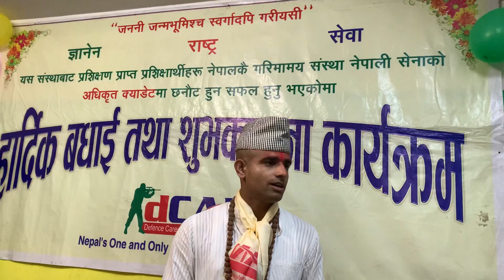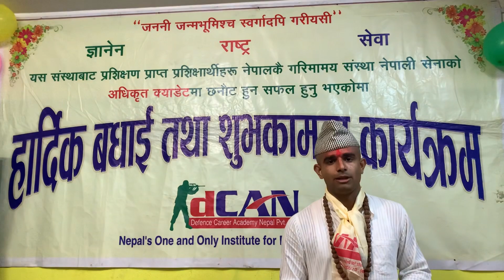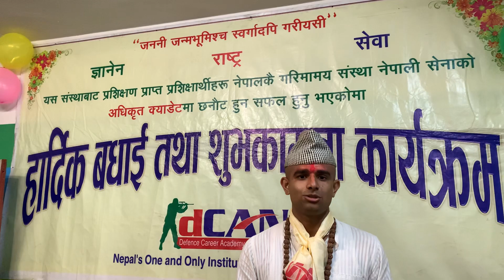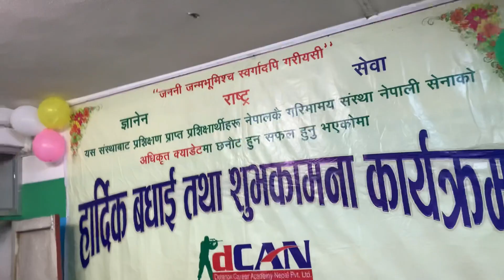For Officer Cadets aspirants